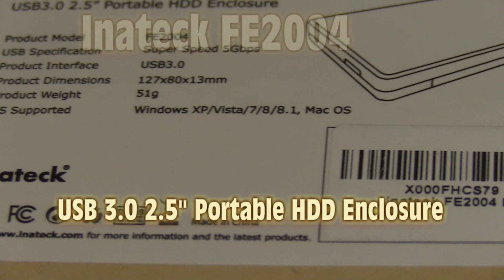Inateck FE2004 USB 3.0 & Tool-free HDD SATA External Hard Drive Disk Enclosure Case for 2.5 Inch SSD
Great Compatibility: Works great with Windows 2000/Windows Me/Windows 98/ XP /Vista/ 7/ 8 /10, Mac OS 9.1/10.8.4 above.
SuperSpeed USB 3.0: Supports transfer rates up to 5 Gbps. Up to ten times faster than USB 2.0. Backward compatible with USB 2.0 /1.1 connections.
Plug and Play: Just plug in and go! Also supports hot swap. LED light indicates Power and Activity status.
Easy to Install: Tool free, no reboot or additional drivers needed, easy to set up and disassemble.
Tested ABS Protection: Built-in foam pad, tested ABS plastic material, contemporary and reliable design for the best protection.